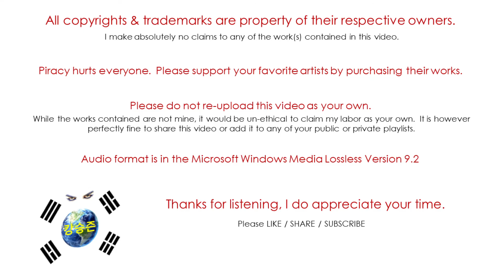Purple Beck / Crystal Ball / Outro [Instrumental] (Audio)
Purple Beck is a 5 member girl group under Majesty Entertainment.
They debuted in June of 2019 with their first single "Crystal Ball" followed by "Holiday" from the same CD.  Fandom name: Beckies (Becky)    Fandom colors: Purple & Yellow

Purple Beck is:
Yeowool - Leader, Lead Vocalist, Main Dancer, Rapper, Visual.
Layeon - Main Vocalist.
Mini - Lead Vocalist.
Seyeon - Main Rapper, Lead Dancer, Vocalist, Maknae.
Yerim - Lead Dancer, Vocalist, Rapper.

Physical Copies can be found on:
UPC Symbol: 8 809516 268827

Come join me and other Beckies on my Facebook group!!